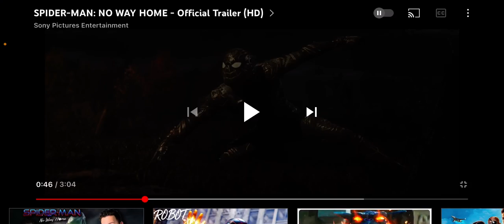Spider-Man No Way Home trailer breakdown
Sorry about the bad audio 😕